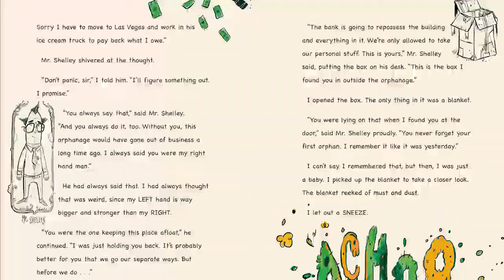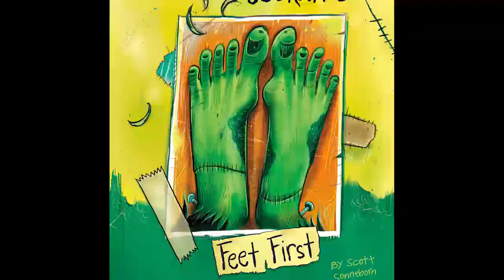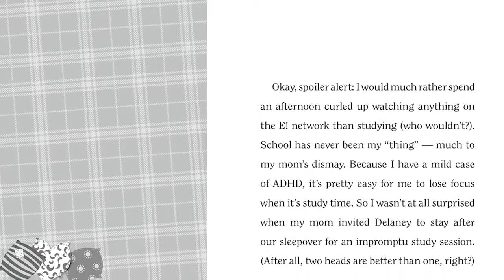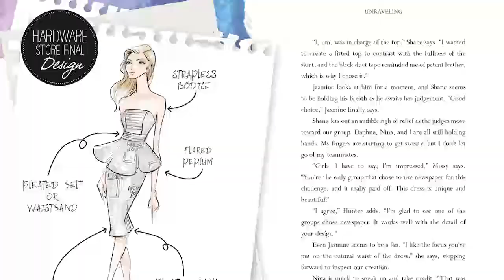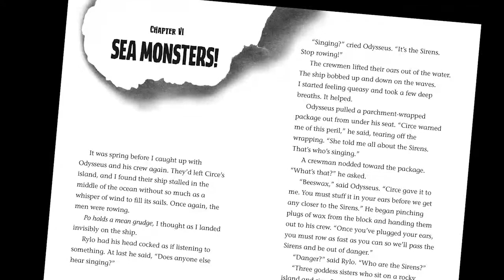Capstone Live! Episode 2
Michael Dahl is back in episode 2 of Capstone Live! This time, he talks about the new, need-to-have fiction series this fall.